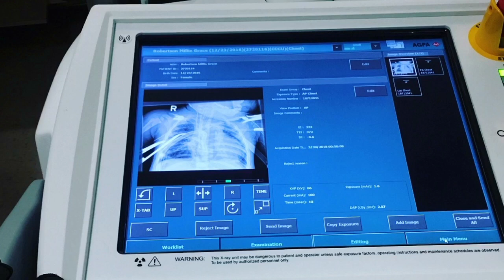Millie Update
It’s been a really long week. Here is everything that has happened and where we stand. Just a warning, there are many graphic images in this video.